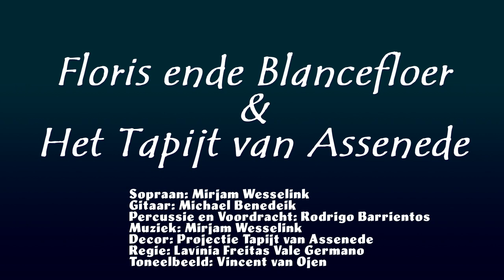Trailer Floris ende Blancefloer